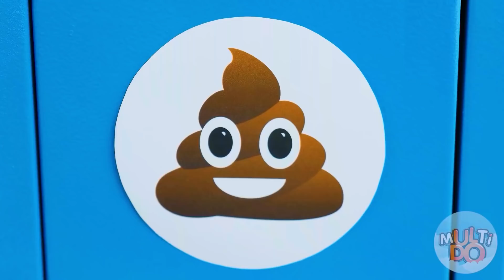La Sfida Dei 1000 Pulsanti Misteriosi #1 | Solo 1 porta alla libertà su Multi DO Challenge